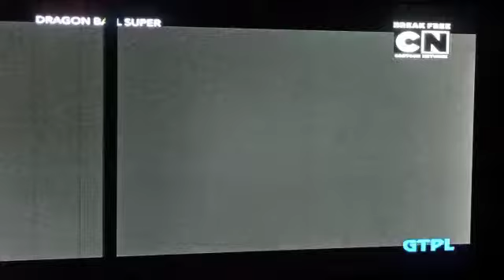Goku rage | Goku vs goku black | zamasu | dragon ball super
.dragon ball
dbz

Super saiyan blue goku
Super saiyan blue goķu vs toppo

goku vs granola

goku vs granolah
ultra instinct goku vs granolah

dragon ball super manga chapter 75 review
granolah vs goku
vegeta vs granolah
granolah the survivor
dragonball super
granola the survivor arc
dragon ball multiverse
goku traicionado
Goku
prince vegeta
prince vegeta plays
Vegeta

hakai vegetabest savesdragon ball super tournament of powertournament of power english dubTournament of powergolden friezaFriezajiren
Frieza saves goku
goku vs merno
merno vs goku
dbs